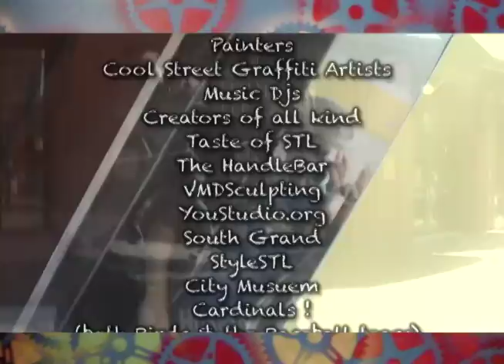Cecilia Muhcoy - In love with St. Loui (Live @ Handlebar)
Im in love all the time I cant make up my mind
But im happy to be just mysterious me
Its like I've never felt like this before
Cutting corners out of every place I've been to

Cuz Im in love with St. Louis Baby Alright.. Alright!